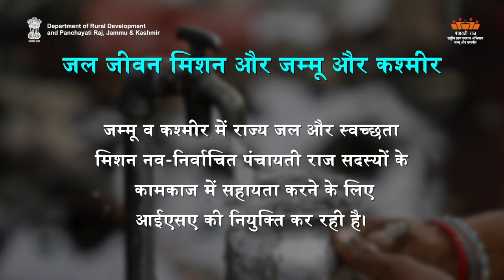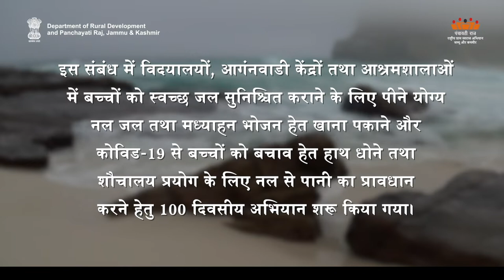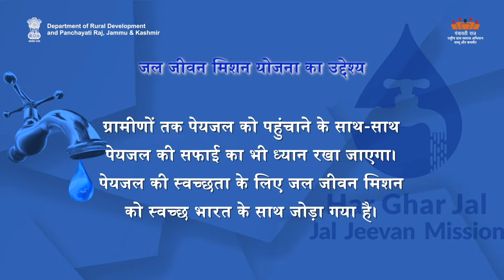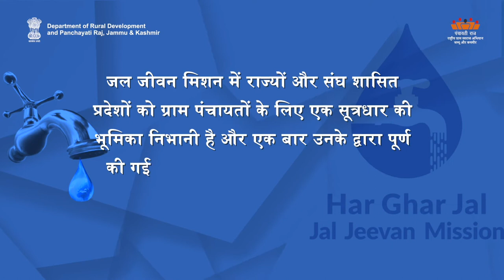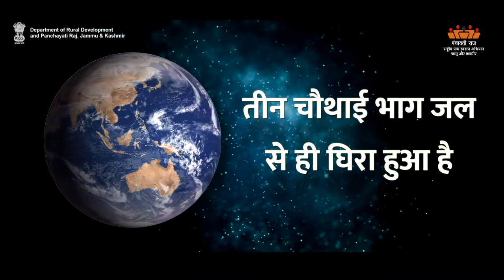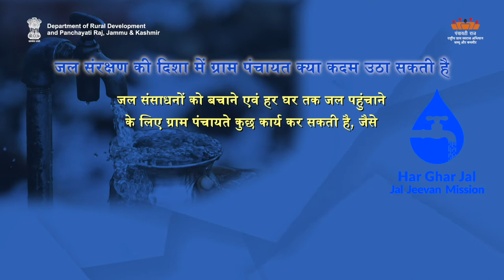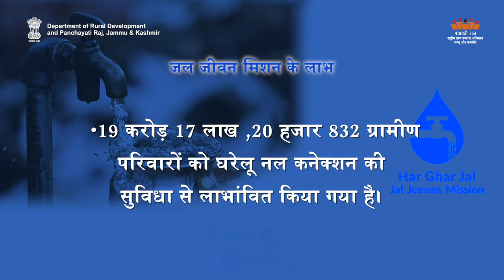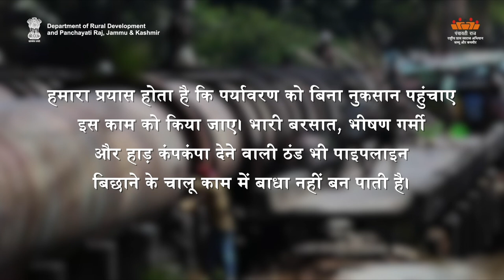TM-H Jal Jeevan Mission | Department of Rural Development and Panchayati Raj, J&K